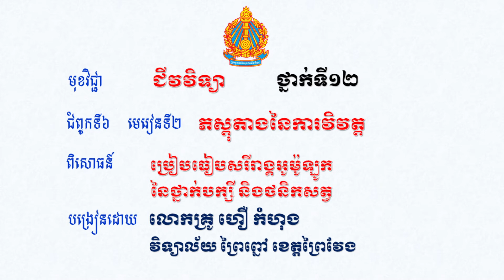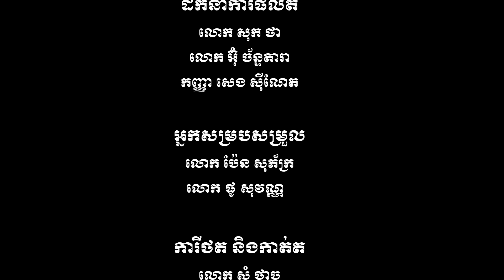ពិសោធន៍៖ ប្រៀបធៀបសរីរាង្គអូម៉ូឡូកនៃថ្នាក់បក្សី និងថនិកសត្វ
មុខវិជ្ជា ជីវវិទ្យា ថ្នាក់ទី១២ ពិសោធន៍តាមបែបគោលវិធីស្ទែម
ជំពូកទី៦ មេរៀនទី២៖ ភស្តុតាងនៃការវិវត្ត
បង្រៀនដោយ៖ លោកគ្រូ ហឿ​ កំហុង
មកពីវិទ្យាល័យ ព្រៃព្នៅ ខេត្តព្រៃវែង